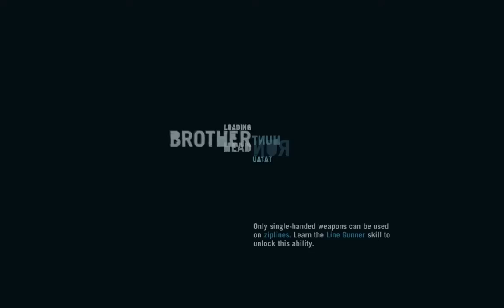Far Cry 3 Part 38